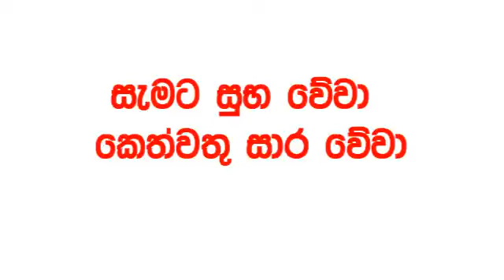Lucky 7 0458 2024.10.21 Today Lottery NLB Result Results අද ලකී දිනුම් ප්‍රතිඵල VIP 458 Lotherai d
ada kotipathi
lagna wasana
super ball
shanida
kapruka
supiri dhana sampatha
sasiri
jayoda
sanwardana wasanawa
govisetha
handahana
jathika sampatha
mahajana sampatha
mega power
dana nidanaya
nlb
dlb
lottery result
luckey 7
shanida today
kapruka today
supiri dhana sampatha today
govisetha today
handahana today
nlb today
dlb today
nlb dlb
dlb nlb
nlb dlb today
dlb nlb today